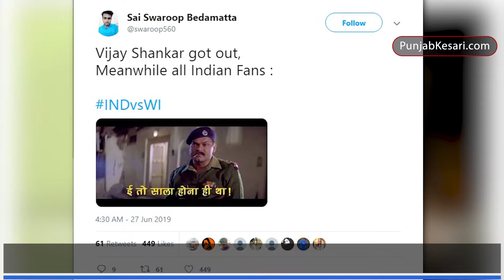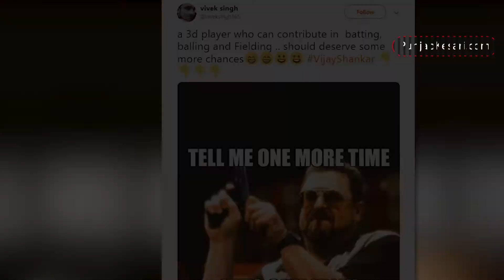खराब प्रदर्शन के बाद ट्रोल हुए Vijay Shankar, लोग बोले 'कब खून खौलेगा तेरा' | Cricket Kesari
खराब प्रदर्शन के बाद ट्रोल हुए Vijay Shankar, लोग बोले 'कब खून खौलेगा तेरा' |